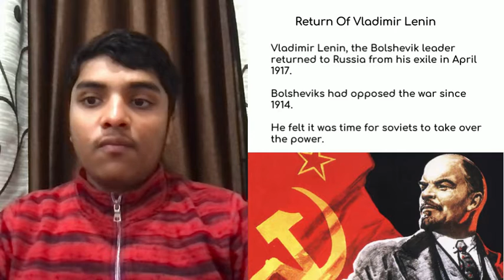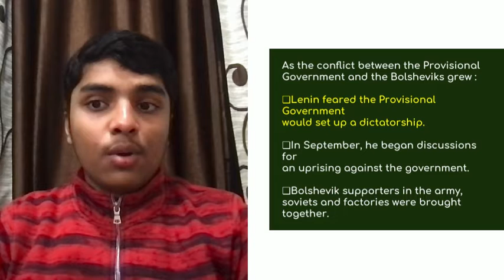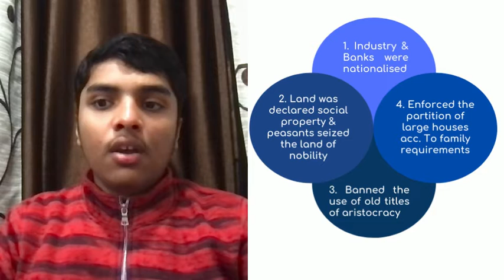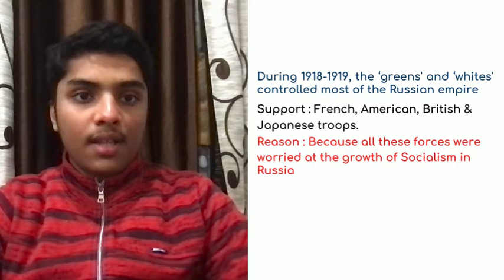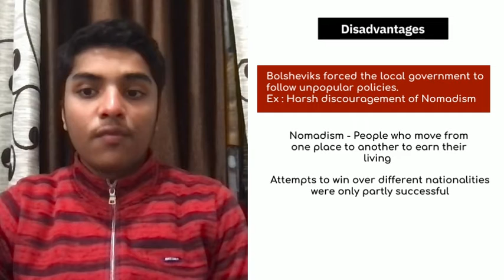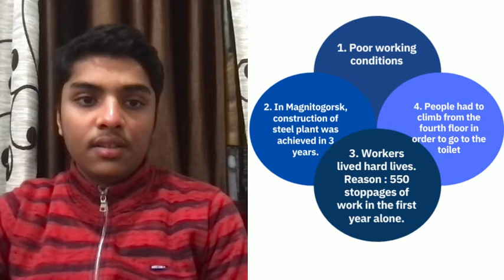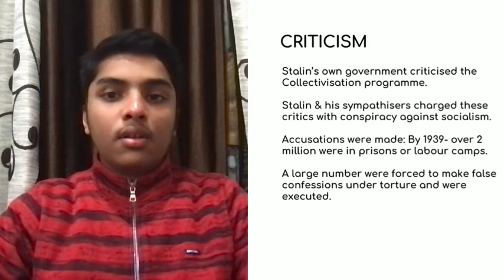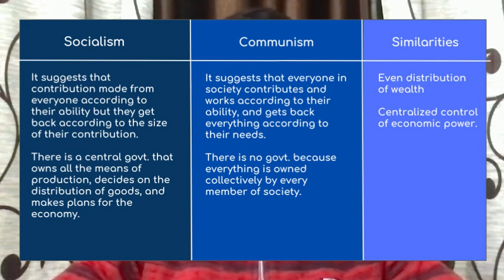The Russian Revolution| Part 3 | CBSE Class 9 History | Term2|Aman Singh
The Russian Revolution| CBSE Class 9 History | Term2|Aman Singh